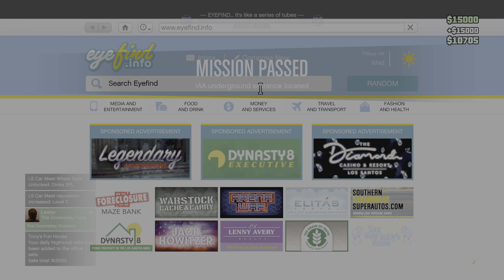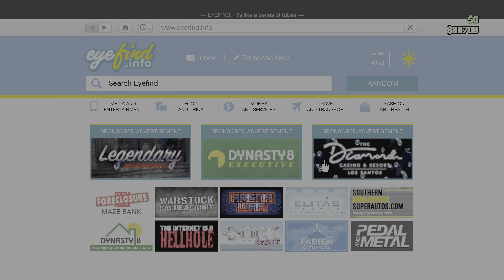Grand Theft Auto V Heist time